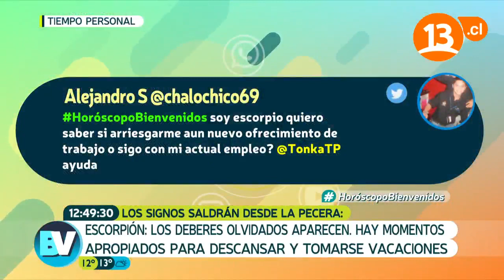Signos al azar desde la pecera ESCORPIÓN | Pedro Engel